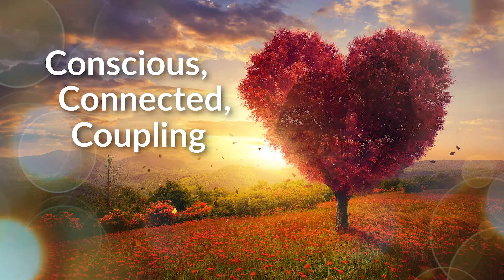Using Your What Ifs To Your Advantage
What if I can't make my relationship better? What if things don't improve? We have all these what-ifs in our life, let's make sure we are using them to our advantage!

ABOUT CHRISTY WHITMAN:
Christy Whitman is a Transformational Leader, Celebrity Coach and Law of Attraction expert, as well as the two time New York Times bestselling author of The Art of Having It All and Taming Your Alpha Bitch. Both books were well received by the media.

Christy is the CEO and founder of the Quantum Success Learning Academy & Quantum Success Coaching Academy, a 10-month Law of Attraction coaching certification program. Christy has helped certify over 3,000 life coaches and has helped countless others to unlock their power to manifest. She also hosts Conscious Couple retreats with her husband, Frederic.